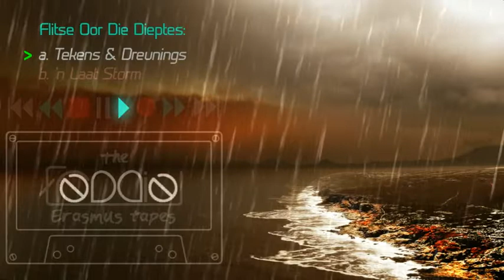The Freddie Erasmus Tapes - Flitse oor die Dieptes (1 & 2) - Audio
Free instrumental B-side for Uit die Storms en die Dieptes (translated "From the Storms and the Depths"). Part 2: 'n Laat Storm ("A Late Storm") makes sense as a reprise of the A-side, when I often revisit sounds serving a subtle purpose in the mix and give them a chance to feature in a different groove. Part 1:Tekens & Dreunings (Signs & Flashes) is a stormy intro that got shelved for many seasons, before it found the right mountain for its calling t be released. Uit die Storms en die Dieptes is the first of an ongoing series of two-track singles called project MOTH (Mountains of the Heart), conceived as a kind of first fruits outlet of charity-based journals with God, with a free gift on the B-side.